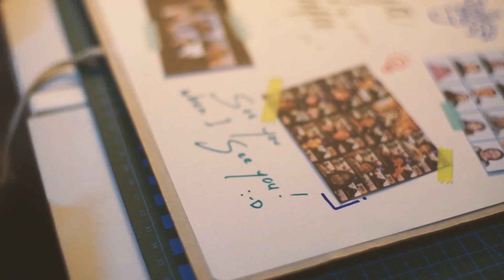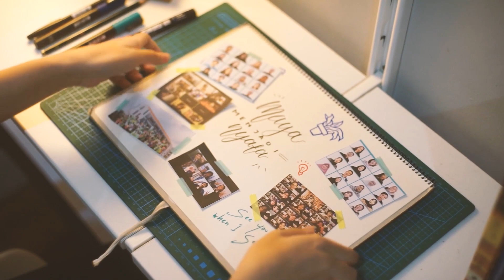YEL-YEL DESAIN INTERIOR 2020 - Maya Menjadi Nyata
"MAYA MENJADI NYATA"

Tiga kata enam belas huruf pendeskripsi 82 mahasiswa Desain Interior ITS angkatan 2020.

Serangan pandemi telah membatasi banyak hal, termasuk pertemuan kami—mahasiswa baru angkatan 2020—yang hanya bisa berjumpa di balik layar. Dengan segala hambatan dan perbedaan, Desain Interior 2020 menyatu padu layaknya berbagai bahan penyusun scrapbook yang elok dipandang mata.

Pertemuan maya, ikatan nyata. Bersama kami menjalin cerita di kondisi yang tak biasa.

Si Rani tidak suka mengeluh
Orang mengeluh cepat menua
Kami interior dua puluh
Siap menyapa semua!!!

Credit :

Daftar penanggung jawab penugasa video :
Produser :
- Putri Nurtashya Wibowo_035

Sutradara:
- Isna Uly Albab_010

Asisten sutrada :
- Evan farrel Theodore_056
- Reny Hergayati Kusumawardani_005

Script writer :
- Diniar Putri_004 (Head)
- Nisrina Akmiyati_066
- Kesi Nurmilawati_030
- Evrylia Ardana Putri Pramesti_080
- Putu Nadya Iswaridewi_038
- Attira Dwisthi Untoro_069
- Zahra Ayudhia_064
- Rut Ema Ulina Tarigan_012
- Gilbert Coanata_017
- Rizqa Yuaniati_052

dan semua talent, desain interior 2020 yang terlibat.